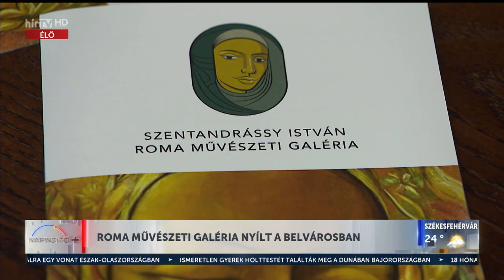Napindító – Roma művészeti galéria nyílt a belvárosban (2023-08-31) - HÍR TV